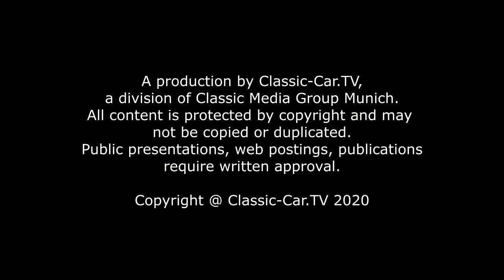Blecharbeiten – Umbördeln mit Holztreibform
Mit viel Übung lassen sich die meisten Formen mit Blech passgenau und authentisch nachformen. Mit dem entsprechenden Fäustling und einem Treibhammer lassen sich geübt Ränder abkanten und mit der bereits vorgestellten Technik des Stauchens und Streckens entsprechend nachformen.

Doch sind gerade runde Formen mit diesen Techniken nur für den Fachmann leicht rekonstruierbar. Eine sehr hilfreiche Unterstützung bietet da eine Schablone aus Holz.
Nachdem die Form abgenommen und ein Holzstück zugeschnitten wurde, wird das Blech, das umgeformt werden soll, auf das Holz aufgelegt. Dabei ist darauf zu achten, dass der Rand, welcher umzubördeln ist, gleichmäßig breit ist.

Eine zweite Holzform, die möglichst etwas kleiner ist (ca. 5 mm ) wird oben auf das Blech gelegt. Mit Schraubzwingen, oder auch entsprechenden Gripzangen, wird dieses Sandwich aus einer Holz-Schablone, dem Blech und dem oberen Spann-Holz zusammen gespannt. Das Verspannen des Sandwichs muss stabil sein, damit während des Treibens des Blechs nichts verrutschen kann.

Das Umlegen der Kanten kann nun beginnen. Wenn man noch nie eine solche Form getrieben hat, empfiehlt es sich, einige Tests durchzuführen, um das Gefühl für die Form zu bekommen. Denn es kann sein, dass sich das Blech nicht auf Anhieb so verhält wie man es erwartet.
Auch der Hammer muss gut gewählt sein. Man mag vermuten, dass das Umformen der Kante am besten mit einem schweren Hammer und viel Muskelkraft ausgeführt wird, aber dies ist weit gefehlt. Es empfiehlt sich, einen leichten Hammer zu verwenden. Denn auch hier gilt, weniger Kraft und lieber viele Schläge sind effektiver. Das Blech muss vorsichtig umgetrieben werden.
Begonnen wird erst einmal rundum das Blech leicht umzuformen. Dabei ist nicht das Ziel, die Kante vollständig abzukanten, sondern eher nur leicht umzubiegen. Die Kurven an den Ecken sind am schwierigsten. Sobald diese Ecken umgetrieben werden, bilden sich Falten. Wie auch bei dem Stauchen wird hier eine Technik angewendet, die das Einknicken der Falten vermeiden soll. An der unteren Spitze der Falte wird mit dem Hammer eine kleine Ecke eingeklopft und erst dann die Falte weiter getrieben. Diese Technik wird an jeder Falte wiederholt. So wird die Rundung an den Ecken glatt und gleichmäßig. Wichtig dabei, wie auch an den sonstigen Seiten, niemals nur eine Stelle umzutreiben, denn so entstehen größere Falten die sich nicht mehr beseitigen lassen. Daher immer größere Bereiche Stück für Stück umtreiben.

Der Hammer wird auch hier wieder leicht und streichend geführt. Dies bedeutet, der Hammer führt nur leichte Schläge aus und die Schläge schweifen am Blech vorbei, in diesem Falle immer von der Innenkante nach Außen.

Mit viel Geduld erreicht man am Ende ein wesentlich besseres Ergebnis als mit Kraft und Geschwindigkeit. Am Ende folgt das Öffnen des Sandwichs. Die Blechform ist fertig und weist auch durch das Verspannen keinerlei Verzug im Blech auf.